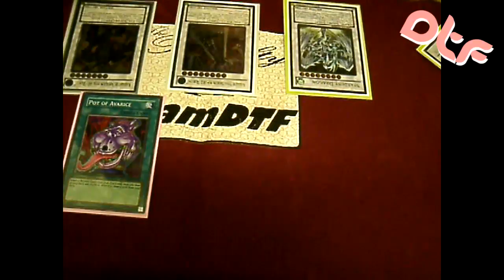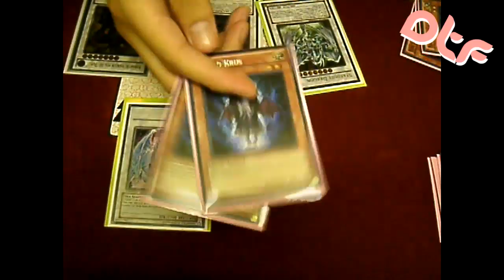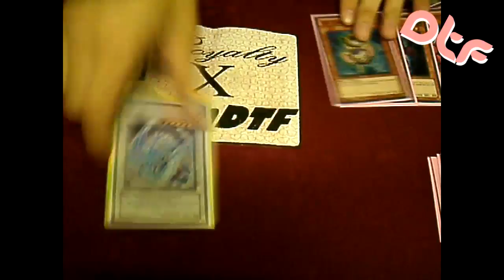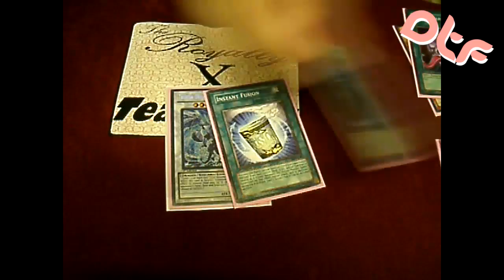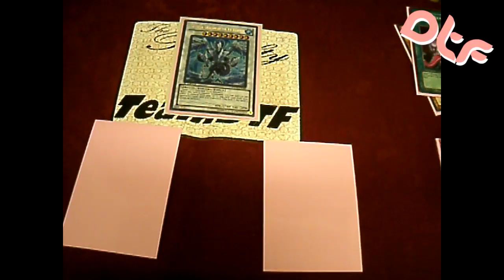TeamDTF: Segment#2 Tips and Tricks (Killing 3 Birds with 2 Stones)